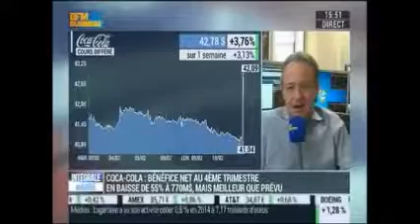Gregori Volokhine - BFM Business - 10 février 2015